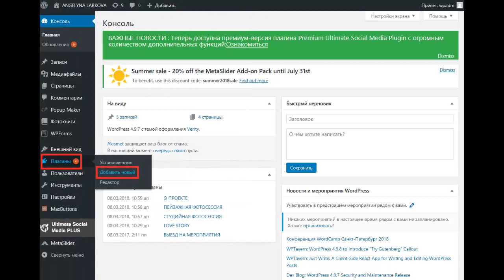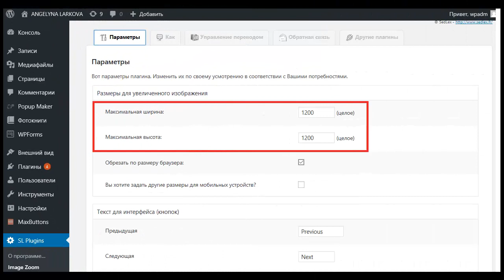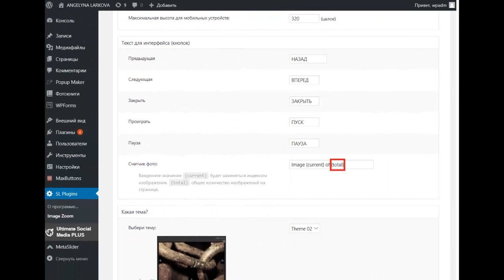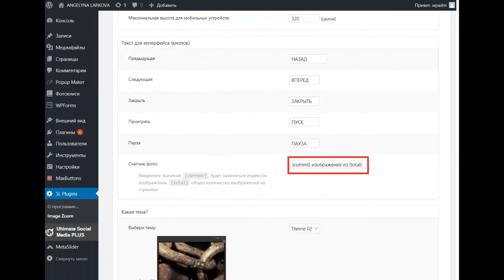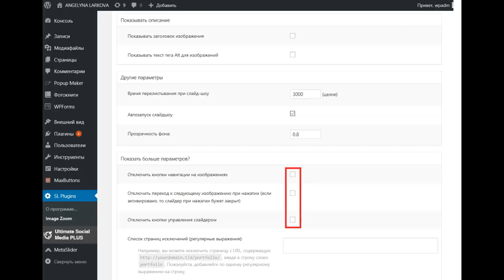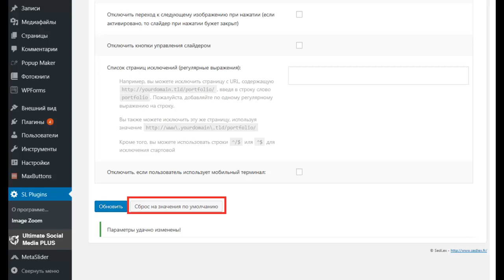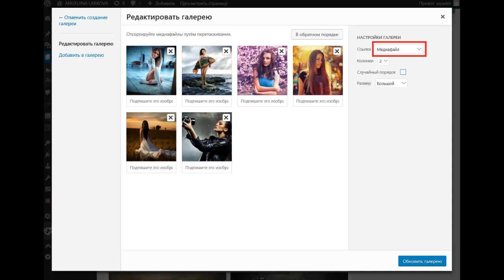СОЗДАНИЕ СЛАЙДЕРА ДЛЯ ПРОСМОТРА ИЗОБРАЖЕНИЙ САЙТА НА WORDPRESS (image Zoom)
В этом видео Вы узнаете как на сайте, разработанном на cms wordpress можно создать и разместить слайдер для просмотра всех изображений